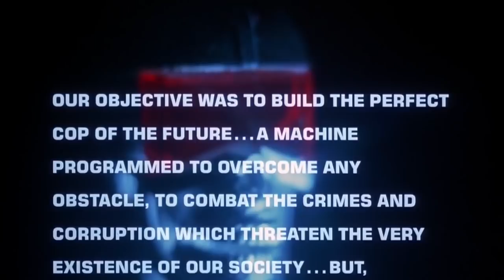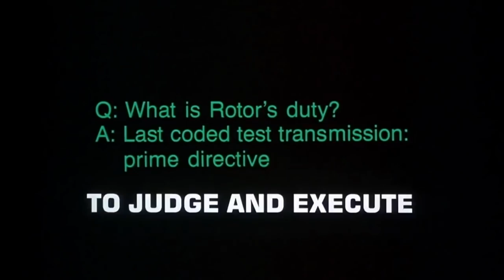Películas HORRIBLES Que NO CONOCES: ROTOR (R.O.T.O.R.)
Hoy hablaremos de ROTOR, todo un clasico del cine cutre y posiblemente una de las más conocidas. Una película de Robots asesinos persiguiendo a jovencitas, ¿os suena el argumento? Después de verla, cualquier película, por mala y retorcida que sea, te parecerá coherente, bien rodada y previsible.